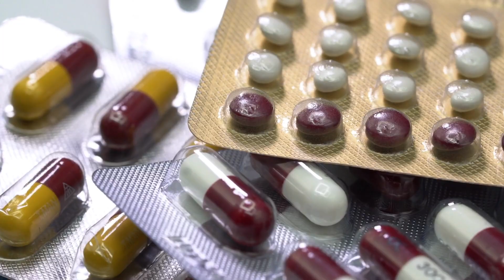ADHD and Short-Term Memory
Why is it that those of us with ADHD seem to have short-term memory?